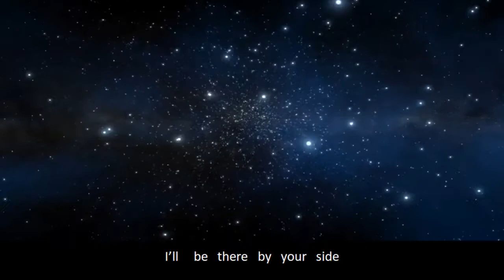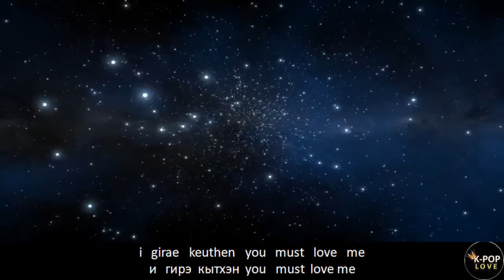INFINITE - Befоre The Dаwn (Rоm /Rus )